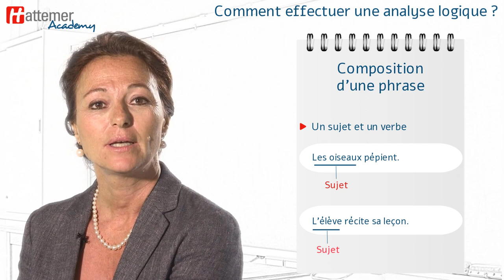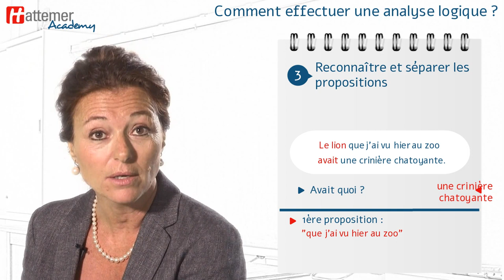COMMENT EFFECTUER UNE ANALYSE LOGIQUE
Pour comprendre ce qu’est l’analyse logique, revenons sur ce qui compose une phrase.

Une phrase est formée d’une ou plusieurs propositions.

Dans toute proposition il y a nécessairement un sujet et un verbe.

L’analyse grammaticale consiste à étudier chaque élément d’une proposition,
alors que l’analyse logique consiste à étudier une phrase en
La décomposant en 1 ou plusieurs propositions
En indiquant la nature de chacune de ces propositions
En indiquant les fonctions qu’elles ont les unes par rapport aux autres

Pour faire une analyse logique il faut donc :
 1/ bien lire et retranscrire avec soin la phrase à analyser.
 2/ compter les prépositions
 3/ reconnaitre et séparer les propositions
 4/ étudier la nature et la fonction de chaque proposition
 5/ transcrire toutes ces informations

Nous  prendrons ici comme exemple la phrase suivante :
 Le lion que j’ai vu hier au zoo avait une crinière chatoyante.
Nous avons vu que toute proposition comprenait un verbe .

Il nous suffit donc de compter les verbes de la phrase pour obtenir le nombre de propositions qui la composent.
Dans notre exemple, nous avons 2 verbes donc 2 propositions.

Pour chaque verbe identifié, il faut maintenant trouver le sujet et les compléments qui se rattachent à ce verbe.
Pour cela, posons les questions suivantes :
  Qui a vu ? je
  J’ai vu quoi ? que (se rapporte à lion)
  Où ? au zoo
  Quand ? hier
Donc ma première proposition est :
  Que j’ai vu hier au zoo
Continuons avec le verbe avait.
  Qui avait ?  le lion
  Avait quoi ? une crinière chatoyante
Ma deuxième proposition est donc :
  Le lion avait une crinière chatoyante.

Il existe 2 natures de proposition :
La Proposition indépendante ou principale :

La proposition subordonnée peut être de la forme suivante :
Relative
Conjonctive
Interrogative
Infinitive
Participe
Dans notre exemple, elle est relative.

Enfin, sans rentrer dans le détail, les fonctions de la proposition subordonnée peuvent être :
  Sujet
  Attribut
  Apposition
  Complément

Ici, Que j’ai vu hier au zoo est complément du nom « lion »

Cette phrase contient 2 propositions.

La première :
est une proposition principale

La deuxième :
est une proposition subordonnée relative, complément déterminatif de lion.

L’analyse logique permet ainsi, en comprenant le mécanisme de la phrase, de bien saisir la pensée de l’auteur.